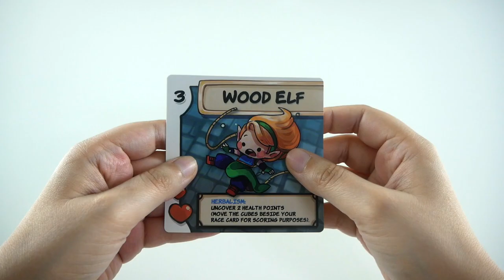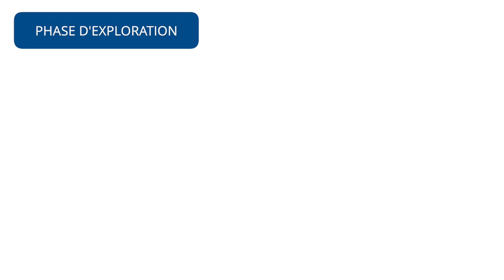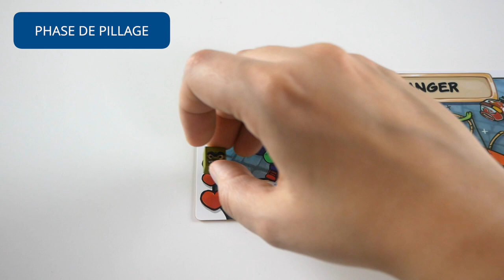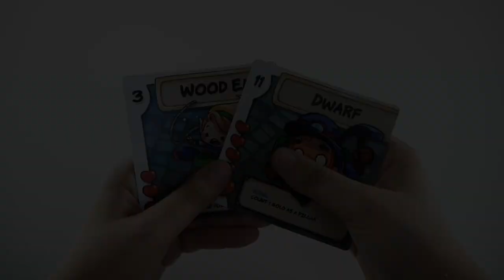Dungeon Drop - Règle Express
Dungeon Drop est un jeu de collection et de stop ou encore. Les joueurs explorent un donjon, battent des monstres et amassent des trésors.

Informations sur le jeu :
●  20 minutes

Informations générales :
● Les icones ont été faites par Monkik (argent), Freepik (interdit), Bogdan Rosu (refresh), Srip (compas) et téléchargées